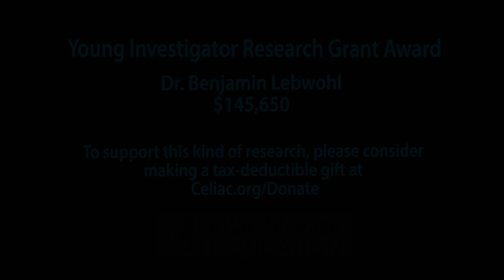Dr. Benjamin Lebwohl, MD on the Young Investigator Research Grant Award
Dr. Benjamin Lebwohl MD, Columbia University,  on the Celiac Disease Foundation Young Investigator Research Grant Award.